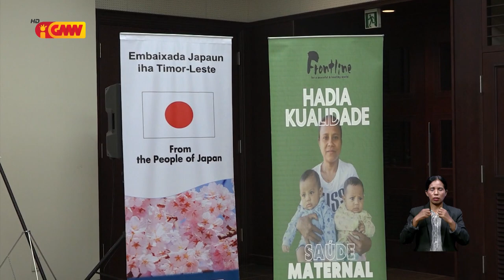Governu Japaun kontinua apoia Timor-Leste iha setór saúde